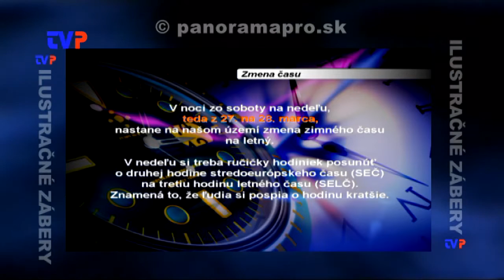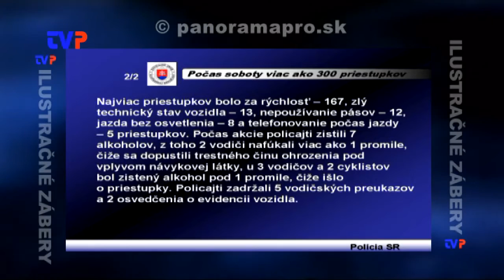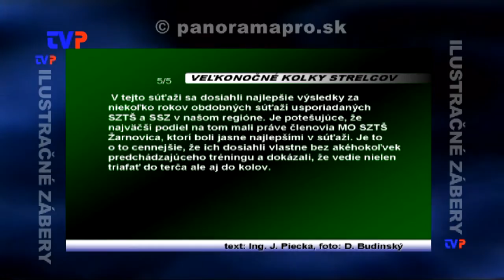Nestíhajú čítať infotext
Sťažnosti divákov na titulky v Panoráme.